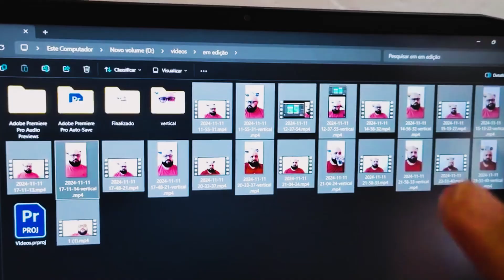💭 Reflexão Criativa Conectando Ideias Entre Meus Jogos e Livros 🎮📚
Hoje o vídeo vai um pouco além do habitual, com uma reflexão sobre o processo criativo e os pensamentos acelerados de conectar universos entre meus projetos de jogos e livros. 🌌✨ Venha comigo explorar o poder da criatividade em unir ideias e transformar devaneios em projetos reais!

Se você já pensou em dar vida a suas ideias mais inusitadas, esse vídeo é para você!

👋🏻 Links relevantes para você 👇🏻

😮 Teste grates por 30 dias 😮
🎁 Ja garantiu seu Amazon Prime
👉 Aproveite frete GRÁTIS e rápido, descontos exclusivos, filmes, séries, músicas e muito mais. Com o plano anual, você parcela em até 12x de R$ 13,90/mês sem juros (R$ 166,80/ano).

👉 Tenha controle do seu tempo com o Chronos Oferta de lançamento

😜 Se você comprar ou pegar algum jogo na Epic Games considere apoiar o canal usando nossa tag de Criador   ‍🚀 Tag do Canal CROSCOTENT

🔥 Indicações de produtos

**📸** Minha câmera principal externa

**📹 Minha principal:**

**📱 Meu Celular principal:**

**💡** Lâmpadas do Cenário

**🎤** Meu microfone

**💻** Meu Notebook

📚 Cursos que estou fazendo

**📌 Cyberpunk 2077: Nenhum acaso:**

**📌 O último ancestral:**

**📌 Box especial Crônicas Vampirescas:**